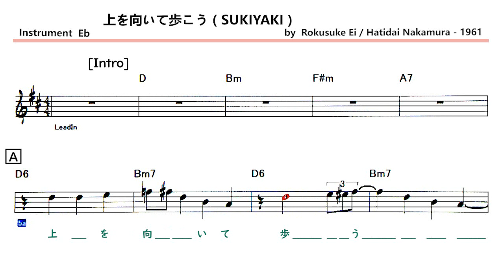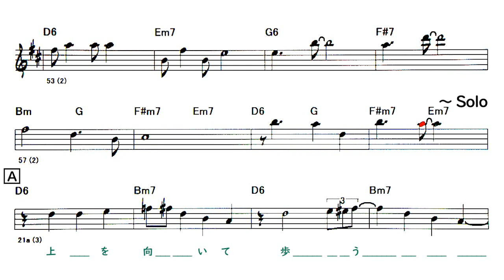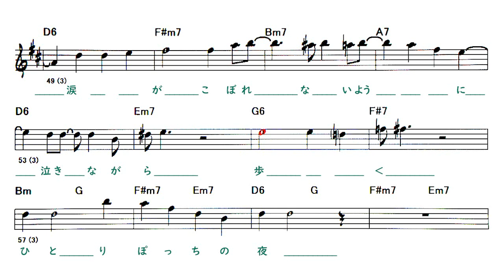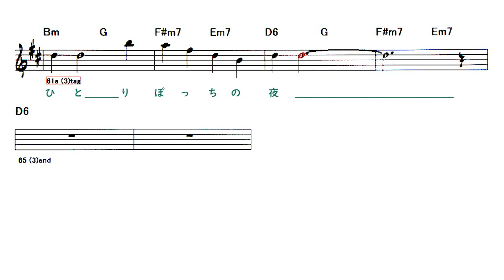JP - 上を向いて歩こう ( SUKIYAKI ) - B.T ( 🎷 Eb ) Melody & Solo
Backing Track - 上を向いて歩こう ( SUKIYAKI )
( by  Rokusuke Ei / Hatidai Nakamura - 1961 )

Lyrics
A
上を向いて歩う
涙がこぼれないように
A'
思い出す 春の日
一人ぽっちの夜
A
上を向いて歩こう
にじんだ星をかぞえて
A'
思い出す 夏の日
一人ぽっちの夜
B
幸せは 雲の上に
幸せは 空の上に
C
泣きながら 歩く
一人ぽっちの夜
Solo - A A' B C
A
上を向いて歩う
A'
思い出す 秋の日
一人ぽっちの夜
B
悲しみは星のかげに
悲しみは月のかげに
C
泣きながら 歩く
一人ぽっちの夜
一人ぽっちの夜